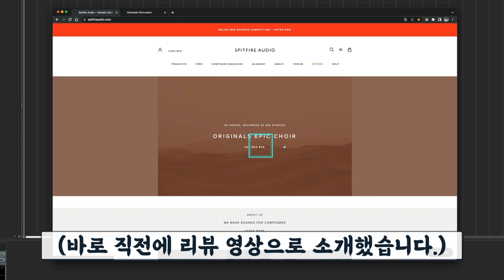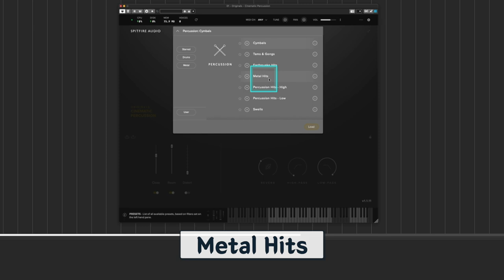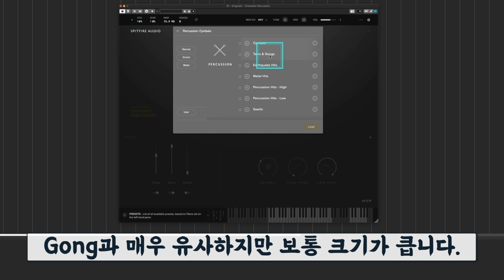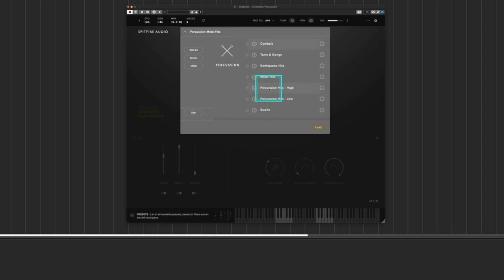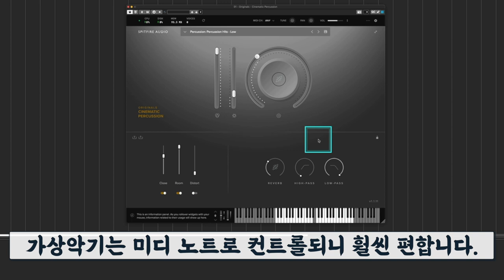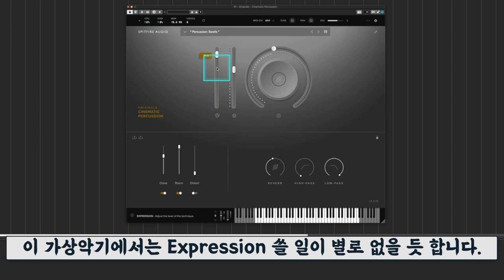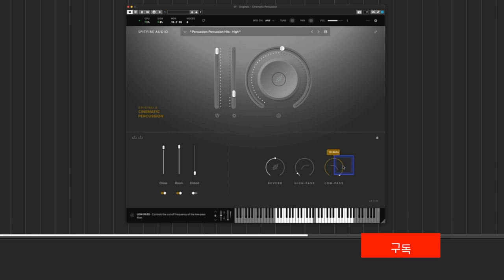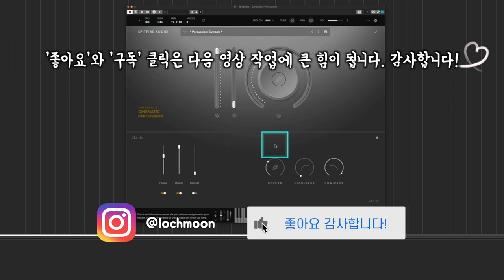엄청 저렴하지만 꽤 쓸만한 시네마틱 퍼커션 가상악기 리뷰 | FX, Impact, Boom 사운드 스타일 | Spitfire Audio Cinematic Percussion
[News & Info] #46 - 엄청 저렴하지만 꽤 쓸만한 시네마틱 퍼커션 가상악기 | FX, Impact, Boom 사운드 스타일 | Spitfire Audio Cinematic Percussion

: 스핏파이어 오디오(Spitfire Audio)사의 Original 시리즈들은 언제나 29달러에 판매하는 아주 저렴한 가상악기 들입니다. 다만 구입하기에는 대체 가능한 가상악기들이 있거나 개성이 너무 강한 느낌이어서 구입이 망설여지는 경우가 있는데요. 이 시네마틱 퍼커션 가상악기는 꽤 편리하게 쓰기 좋은 가상악기여서 리뷰 영상 준비해보았습니다.

영상 음악, 영화 음악에서는 물론이고 대중 음악에서도 FX, Impact, Boom, Mallet 사운드 등의 퍼커션 사운드를 쓸 일이 많은데요. 그럴 때 보통 스플라이스를 비롯한 여러 곳에서 오디오 샘플을 구해서 일일이 배치해서 쓰거나, 아님 샘플러, 샘플러 트랙 등에 일일이 집어넣어서 에디팅 한 후 사용하곤 합니다.

그러나 가상악기를 사용하면 가상악기에 들어있는 다양한 음원을 손쉽게 찾을 수 있고 미디 노트로 컨트롤하기 때문에 실시간으로 연주해보기도 편하고, 바로 녹음하고 편집하고 수정하기에도 정말 용이합니다.

보통 이런 FX 계열 퍼커션 류의 가상악기는 대부분 대용량에 가격도 비싼 편인데, 이 제품은 용량은 1.4기가 밖에 되지 않기에 가격이 29달러 밖에 하지 않으니 그리 부담없이 구입해서 편하게 쓸 수 있는 제품입니다.

이번 영상에서는 이 Cinematic Percussion (시네마틱 퍼커션) 가상악기에 대한 자세한 리뷰를 담아 보았습니다. FX 계열 퍼커션이 필요하신 분들과 이 제품이 궁금하신 분들께 작은 도움이 되길 바랍니다.